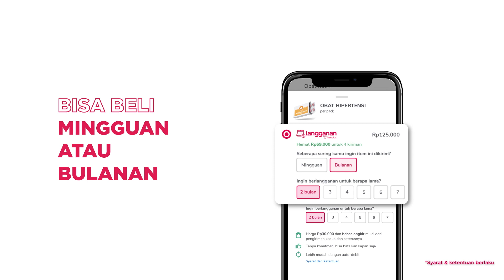Halodoc Langganan, Beli Obat Rutin Jadi Lebih Praktis!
Sering lupa beli obat untuk orang tua kamu? Atau nggak sempat pergi ke apotik?

Langganan, fitur terbaru dari Halodoc yang memudahkan beli obat rutin untuk orang tua ataupun orang tercinta kamu. Nggak perlu datang ke apotik lagi, obat otomatis dikirim ke tempat kamu setiap bulan. Lebih praktis, kan? Pakai fitur Langganan di Halodoc sekarang!

Aplikasi Halodoc: Chat Dokter, Appointment & Beli Obat